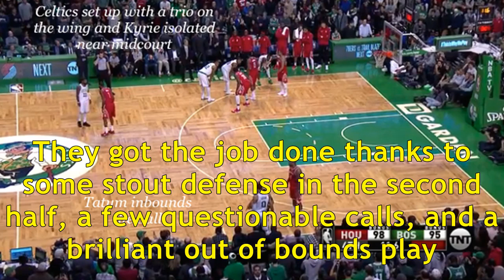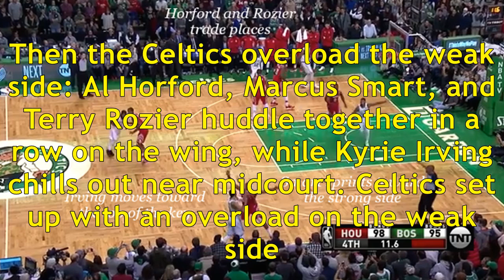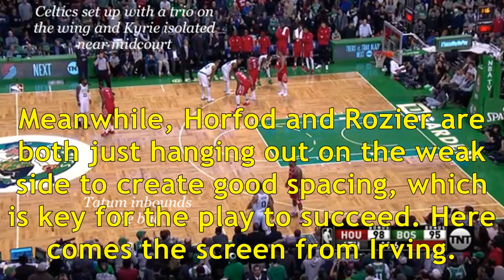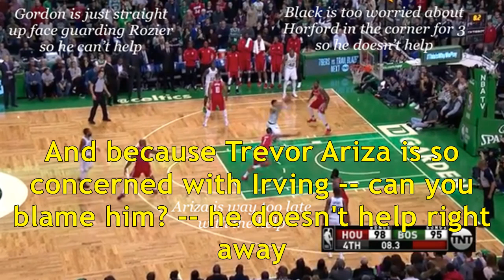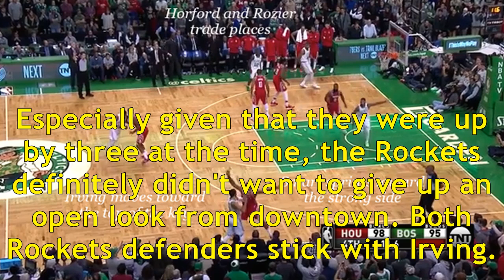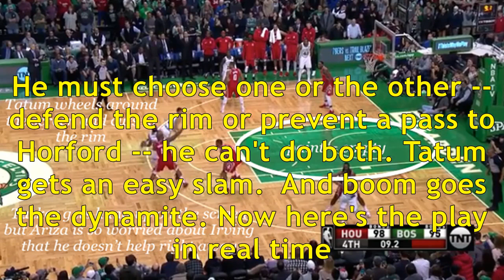How Brad Stevens set up Jayson Tatum's crucial dunk in Celtics' rally vs. Rockets